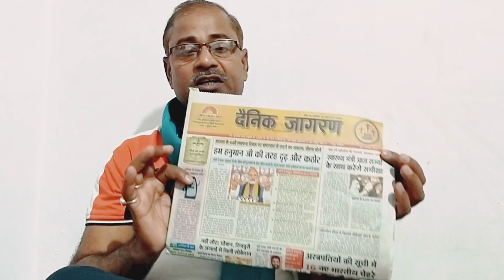संयुक्त किसान मोर्चा के संयोजक शिव सिंह ने प्रधानमंत्री मोदी की डिग्री पर उठाए सवाल